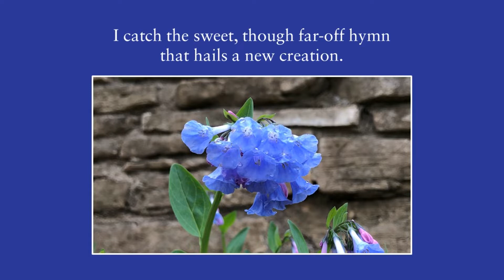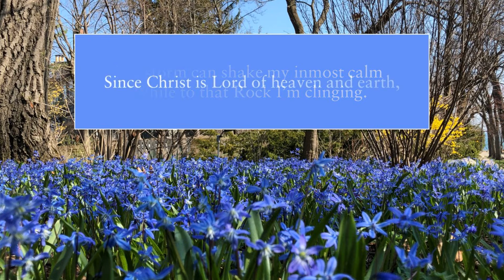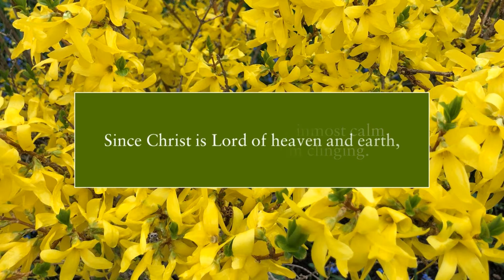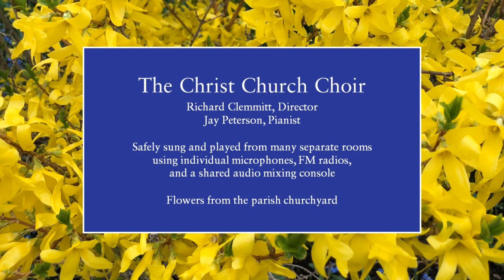"How Can I Keep From Singing?" arranged by Craig Courtney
Safely sung and played by the Christ Church Choir during the COVID-19 pandemic from many separate rooms, using individual microphones, FM radios, and an audio mixing console. Text and music by Robert Lowry. Piano accompaniment by Jay Peterson. Directed and produced by Richard Clemmitt. Information about our recording method can be found